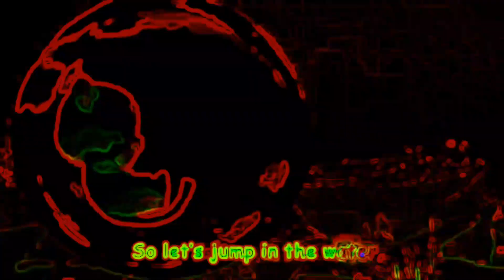SWIMMING SONG V3 - SPED UP NEON AND DISTORTED FX | BIG SHARKY CHANNEL